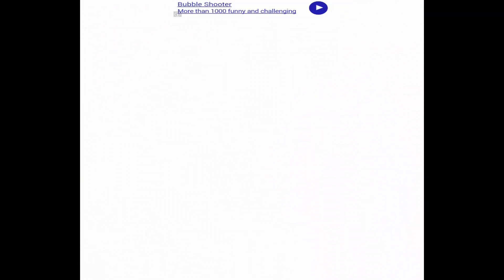My Talking Tom 2 -2019 NEW UPDATE Android Gameplay 7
Your new best friend is here! Play with Talking Tom in his cool new game and go on the adventure of your life!